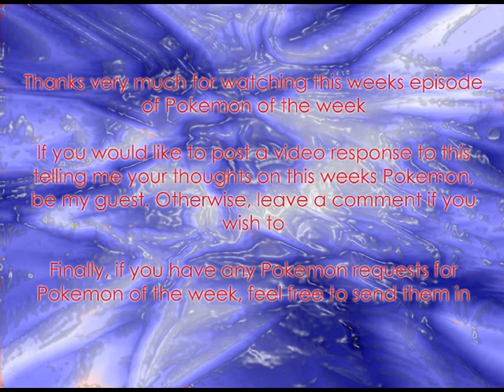Pokemon of the week - 3rd August 2010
Pokemon of the week is a weekly upload where I get 1 of the 493 pokemon and give a detailed description to the pokemon and
what I think of the Pokemon. If you want to leave a video response telling me your thoughts on the pokemon, feel free too